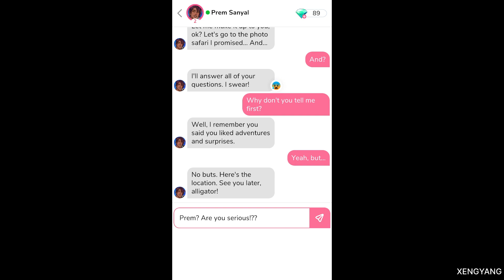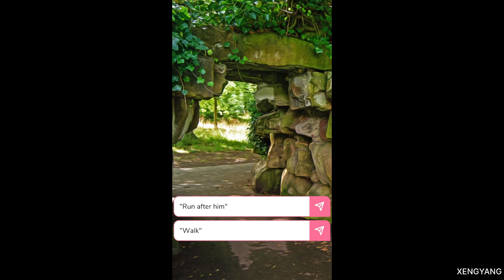MeChat - Prem Sanyal Episode 2